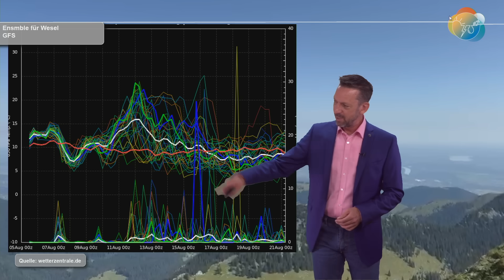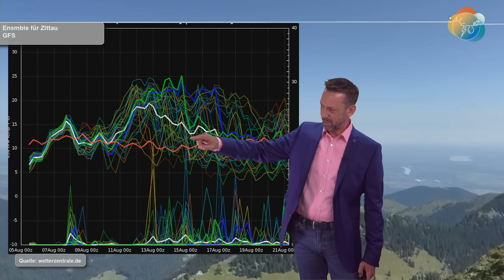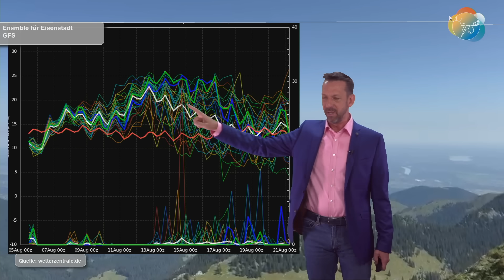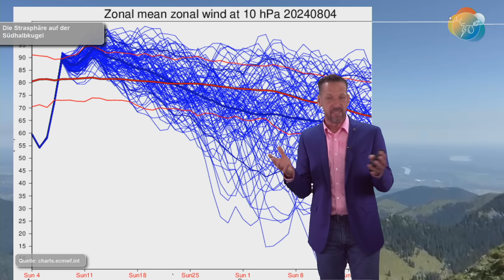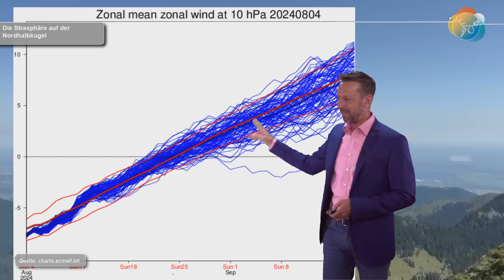Während die Hitze sich erhebt, erwacht bald der Polarwirbel! Nach möglichen ü35 zurück auf "normal"?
Das ist schon spannend, wie die uralten Bauernregeln, die auf die Beobachtung der Menschen damals aufbauten, mit den Gegebenheiten und Abläufen in der Atmosphäre zusammen hängen, von denen die Menschen damals nichts wussten! Während die Siebenschläfer-Zeit bald zu Ende geht, wird der Polarwirbel in der Nordhemisphäre zumindest mal durchgecheckt und die ersten Schalter werden eingeschaltet. Der große Hauptschalter ist natürlich noch aus. Das dauert auch noch. Aber die Voreinstellungen werden vorgenommen.

Während das also im Hintergrund passiert, wölbt sich möglicherweise ein großer Hitze-Berg auf, der uns rund vom Sonntag, Montag und Dienstag den heißesten Tag des Jahres bringen kann oder die heißesten Tage des Jahres. Die Unsicherheiten bleiben groß; nicht nur was die Intensität, sondern auch was die Dauer betrifft...